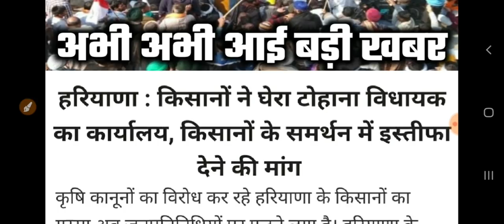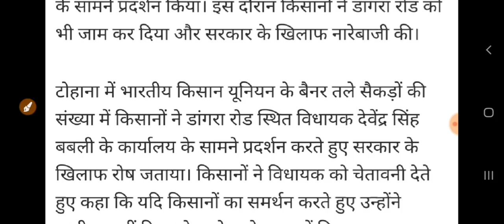किसानों ने हरियाणा से टोहना विधायक को घेरा | किसानों के समर्थन में इस्तीफा | खट्टर को लगा झटका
अभी अभी आई बड़ी खबर सुप्रीम कोर्ट में सुनवाई खत्म//सरकार को फटकार लगाई,किसानों के पक्ष में लिये फैसले
stvHaryananews, Mukhymantri Parivar